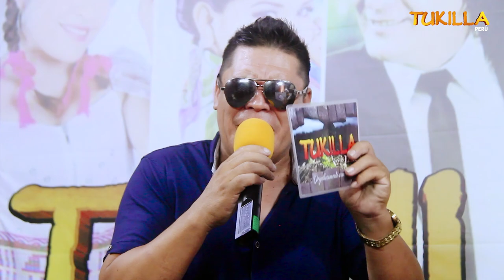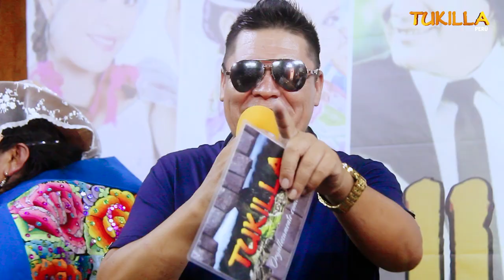INSTITUCION TUNANTERA LISTOS PARA TRIUNFAR -- ACOLLA - JAUJA - TUKILLA PERU